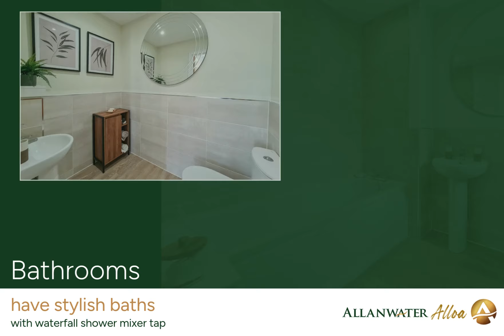Alloa Quality Family Homes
Our new stylish homes at Oaktree Gardens, Alloa, offer a unique charm with stylish interiors and new higher specifications, offering integrated white goods in the kitchens, vanity units in the bathrooms, fitted wardrobes in the bedrooms, outdoor electric sockets and cold water taps included as standard in an Allanwater home.